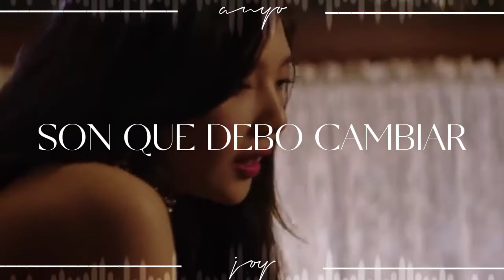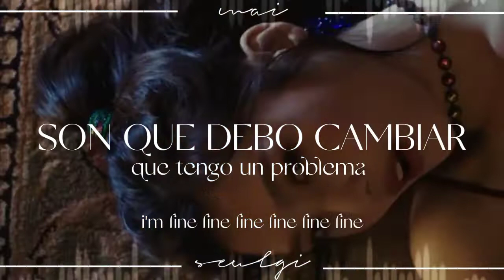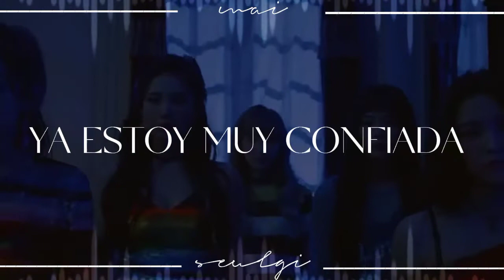Peek a Boo [Cover en Español] Red Velvet/Suibian💘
Hola, somo Suibian!

Y aquí se presenta "NijiVelvet", nuestro nuevo grupo tributo a Red velvet✡️ y llegan con su  predebut Peek a Boo. Esperamos les guste y que le dejen su 👍
Ellas fueron ANYO, LINU, MAI, NIKIYA Y SONYBAN
Creditos
♡Audio: Sonyban
♡Video: Linu
♡Adaptación: Mai
♡Miniatura: Didi
-Apoyenlas y acompañenlas en su Camino🌺

Nos vemos en próximos covers
XOXO